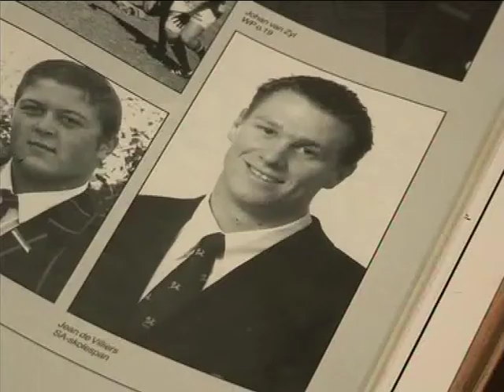Replica of Jean De Villiers’ 100th Test Match Adidas Boots (September 12 2014)